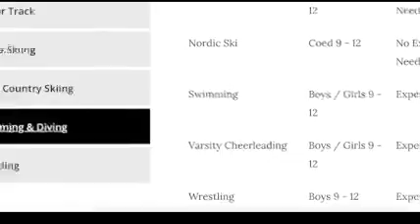Swimming and Diving Informational Video